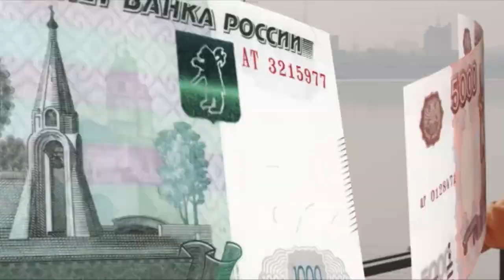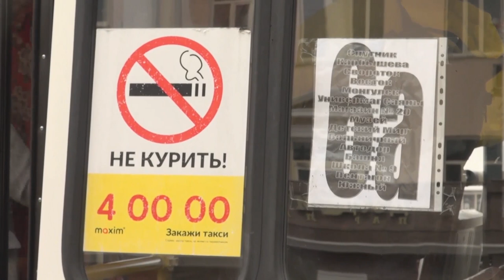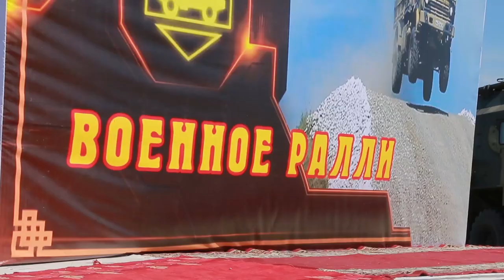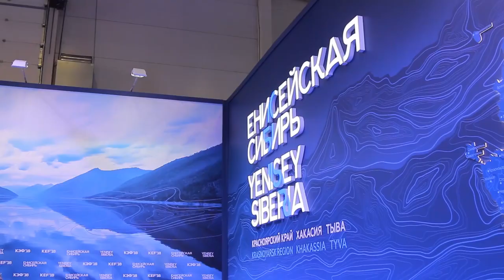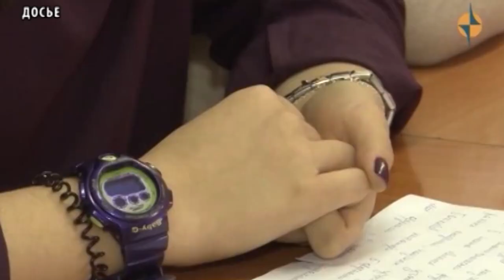НОВОСТИ ТУВЫ 22 10 18